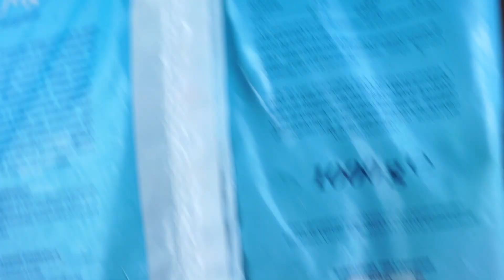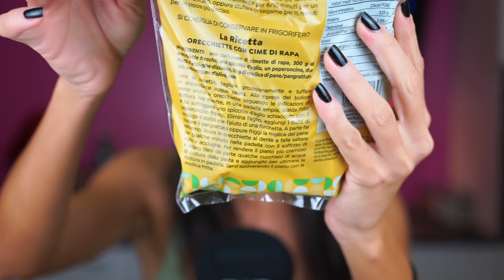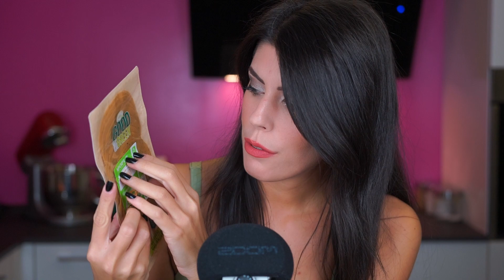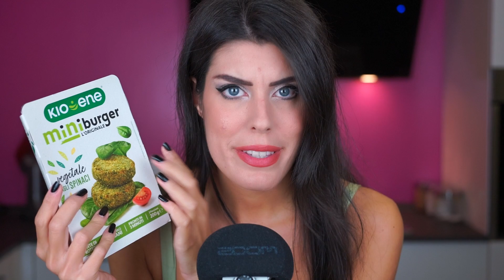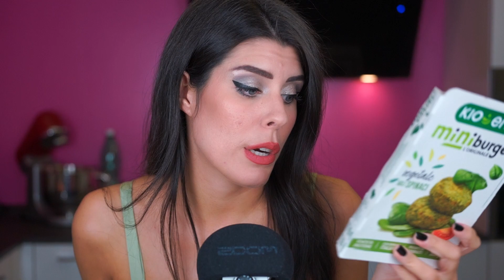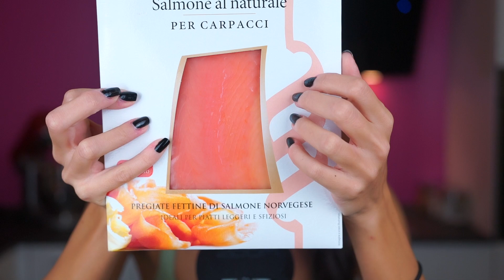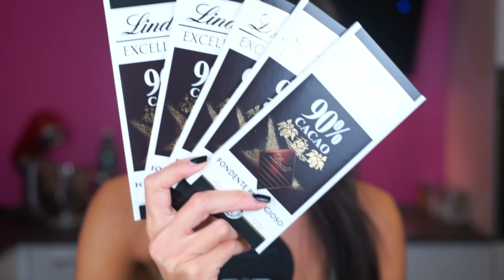ASMR 🍊 SVUOTA LA SPESA con NOVITÀ • ESSELUNGA (Whispering)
Cari Ninfetti, periodicamente torna uno dei vostri format preferiti! 💖
Vediamo un po' cosa ho comprato questa volta da Esselunga (e un paio di cosine da Iper)... 🍊

★ Brioche Pasquier Fette Tostate Integrali
★ Kioene Miniburger Spinaci
★ Aequilibrium Petto di pollo al forno
★ Osella Fresco Primosale
★ Voiello Pasta Gran Fusilli N.180
★ Pompadour Rooibos (Infuso Rosso)
★ Lindt Excellence Tavoletta di Cioccolato Fondente 90%
★ Star Il Mio Brodo di Verdure
★ De Cecco Passata di Pomodoro
★ Mielizia Composta di Pesche Bio
★ Damiano Crema di Nocciole 100%

Un abbraccio grande e buon relax!! ⭐

► HEY HAPPINESS: usa NinfeaASMR per ottenere il 10% per ordini superiori a 29 euro (fino al 28 novembre 2022)
► OCEANS APART: usa NINFEA40 per il 40% su tutto il sito
► SHEIN: usa SSV1698 per il 15% di sconto (senza un limite d'acquisto)